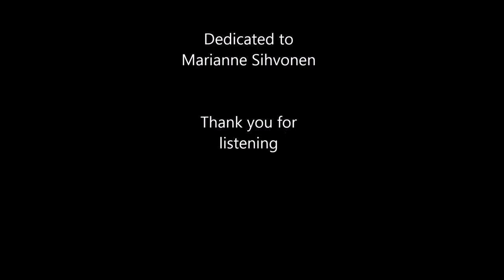Erik V. Sköld - "Monologue" No. 5 for Solo Flute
Erik Valdemar Sköld (b. 1991) "Monologue" No. 5 for Solo Flute

Dedicated to Marianne Sihvonen